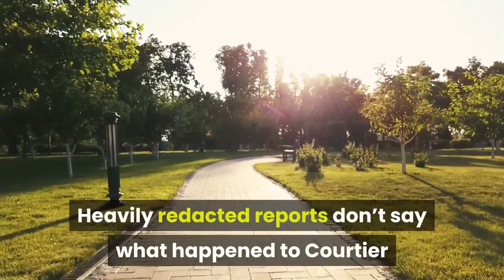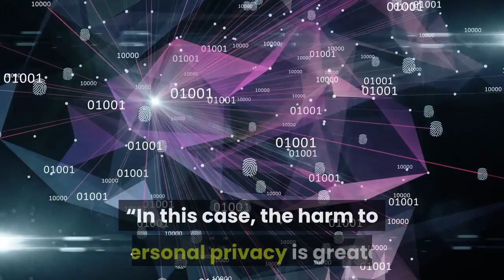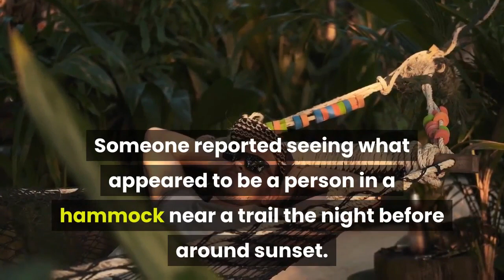Zion National Park search for missing California woman cost $60000 report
By BRADY McCOMBS | The Associated PressSALT LAKE CITY — A search for a California woman who was missing for two weeks last fall at Zion National Park in Utah before being found alive cost about $60, 000, park officials said Thursday. The cost estimate was provided by park officials who also released investigative reports revealing the search was about to be scaled back the morning that Holly Suzanne Courtier of Los Angeles was found in a hammock near a trail thanks to a tip from someone who saw her there, the report said. Heavily redacted reports don’t say what happened to Courtier or why it was so difficult to find her in a park that is relatively small compared to other sprawling national parks. During the search, the park and the nearby town of Springdale were filled with missing person signs featuring pictures of Courtier and the clothes she was wearing in a case that generated national interest. After park rangers found Courtier on Oct. 18, 2020, she walked about 1, 000 feet (305 meters) to a nearby road and was taken to a park building where she agreed to be interviewed by rangers. What she told them, however, is redacted in the report.“In this case, the harm to personal privacy is greater than whatever public interest may be served by disclosure and would constitute a clearly unwarranted invasion of privacy. ” Zion officials said in a statement. Her family and park officials had feared the worst. The park is known for its towering red rock cliffs and hikes that take people along narrow trails with steep drops nearby. After Courtier was found, the family thanked park officials in a statement but said nothing else publicly. Courtier’s daughter, Kailey Chambers, told CNN in October after that her mother hurt her head early in her hike and became disoriented. Crews began searching for Courtier after she didn’t show up for her scheduled pickup in the park by a private shuttle on Oct. 6, authorities said. The daily searches included dozens of rangers, search dogs, drones and helicopters. Courtier’s family was at the southern Utah park after she went missing and started their own daily organized searches on Oct. 14, the report said. Park officials gave the family daily updates and shared drone footage, but kept their searches separate from those conducted by volunteers because they didn’t want to accept liability for the volunteers, the report said. On the morning she was found, a Zion official leading search efforts informed the team that the operations would be scaled back to halt doing daily trail searches and respond only to tips.“In the absence of any clues it was no longer practical to put people in areas or on trails with no foreseeable end, ” said the unnamed official, according to the repot. A short time later, a tip was received that led to Courtier’s discovery. Someone reported seeing what appeared to be a person in a hammock near a trail the night before around sunset.